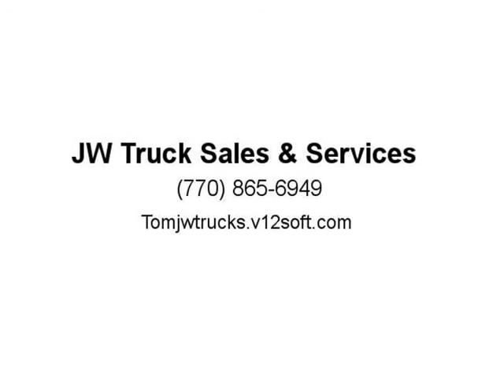2015 Ford F-650 Crane Trucks (Oakwood, Georgia)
JW Truck Sales & Services
3585 Wallis Rd
Oakwood